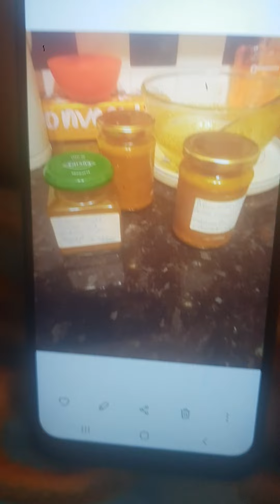Dandelion and calendula blend in Olive oil, good for skin. don't worry about voice..title = message.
15th April, 2022.

Calendula ( Marie gold) and dandelion blend in Olive oil

Isaiah 53.

1 Peter 2 : 17- 25

17    Honour all men. Love the brotherhood. Fear God. Honour the king.

18    Servants, be subject to your masters with all fear; not only to the good and gentle, but also to the froward.

19    For this is thankworthy, if a man for conscience toward God endure grief, suffering wrongfully.

20    For what glory is it, if, when ye be buffeted for your faults, ye shall take it patiently? but if, when ye do well, and suffer for it, ye take it patiently, this is acceptable with God.

21    For even hereunto were ye called: because Christ also suffered for us, leaving us an example, that ye should follow his steps:

22    Who did no sin, neither was guile found in his mouth:

23    Who, when he was reviled, reviled not again; when he suffered, he threatened not; but committed himself to him that judgeth righteously:

24    Who his own self bare our sins in his own body on the tree, that we, being dead to sins, should live unto righteousness: by whose stripes ye were healed.

25    For ye were as sheep going astray; but now returned unto the Shepherd and Bishop of your souls.